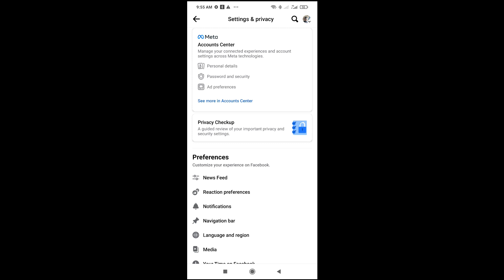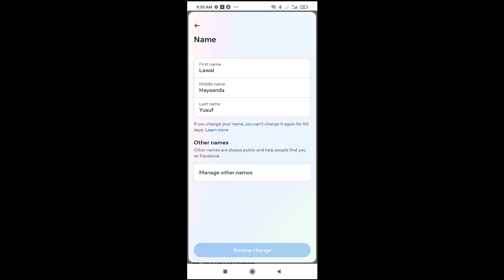How To Edit Profile Name In Facebook - Full Guide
How To Edit Profile Name In Facebook || how to change profile name in facebook